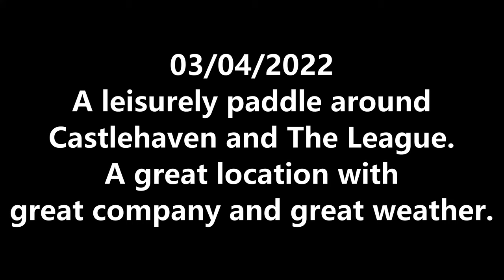A leisurely paddle around Castlehaven with WCKC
A nice easy paddle around Castlehaven and The League up as far as Swanton's Mill with West Cork Kayaking Club.
A lovely day, in a lovely location with lovely people.